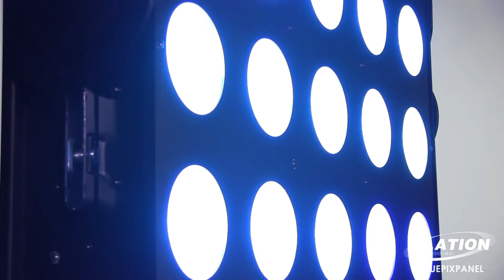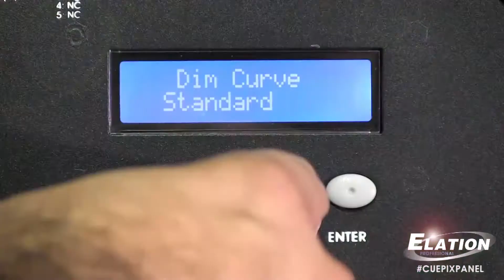Elation Professional Cuepix Panel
The new CUEPIX Panel features (25) long life 30W 3-in-1 RGB COB LEDs, a 60° beam angle, RDM (Remote Device Management), individual control of each COB module, variable / selectable dimming curves, strobe and zone chase effects, flicker free operation for TV and Film, 3pin and 5pin DMX and powerCon in/out connections, LCD menu display with 4 button control panel, integrated rigging points and optional rigging bracket available, and a multi-voltage universal auto switching power supply (100-250v).

SOURCE
(25) 30W 3-in-1 RGB COB LEDs
100,000 Hour Average Life

PHOTOMETRIC DATA
15,490 Max LUX (1439 fc) @2M (Full On)
3310 Max LUX (307 fc) @2M (Red LEDs)
3720 Max LUX (346 fc) @2M (Green LEDs)
5870 Max LUX (545 fc) @2M (Bllue LEDs)

FEATURES
High Power Long Life 3-in-1 RGB COB LEDs
60° Beam Angle / 80° Field Angle
Color Mixing + Individual Control of Each COB Module
Dimming : 0% - 100% of Each COB Module
Strobe, and Zone Chase Effects
RDM (Remote Device Management)
Flicker FREE Operation for TV and FILM
Stand Alone Operation with Master/Slave Function
Integrated Rigging Points and Optional Rigging Bracket

EFFECTS
Variable / Selectable Dimming Curves
Auto Chase and Zone Program Macros

CONTROL / CONNECTIONS
5 DMX Channel Modes (3 / 6 / 7 / 75 / 79)
4 Button Control Panel and LCD Menu Display
3pin and 5pin DMX In/Out
powerCON Power In/Out

SIZE / WEIGHT
Length: 24.8" (630 mm)
Width: 5.1" (130 mm)
Vertical Height: 25.6" (650 mm)
Weight: 36.4 lbs. (16.5 kg)

ELECTRICAL / THERMAL
AC 100-240V - 50/60Hz
750W Max Power Consumption
-14°F to 113°F (-10°C to 45°C)

INCLUDED ACCESSORIES
(1) powerCON Cable